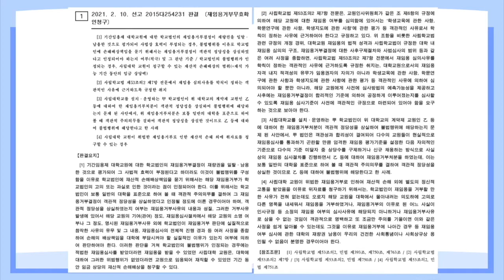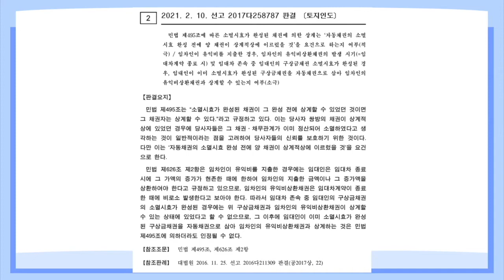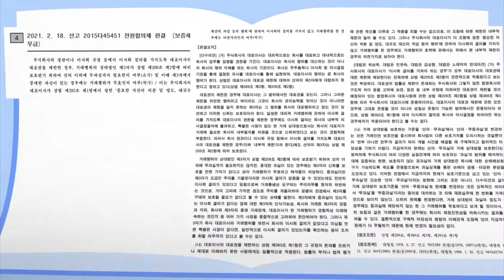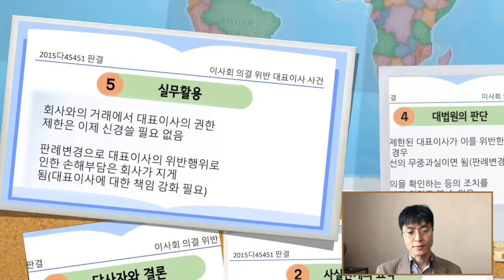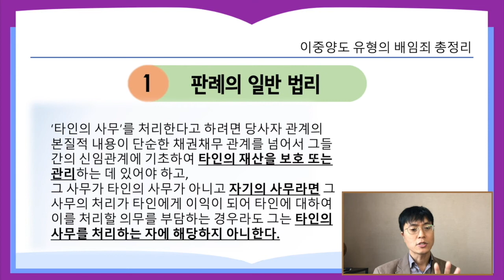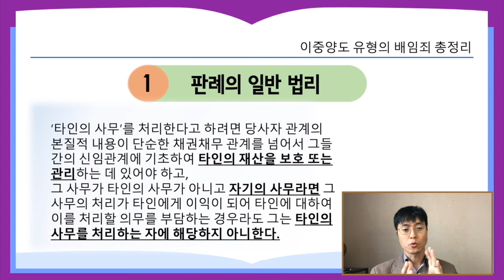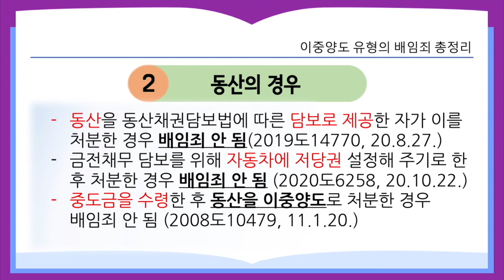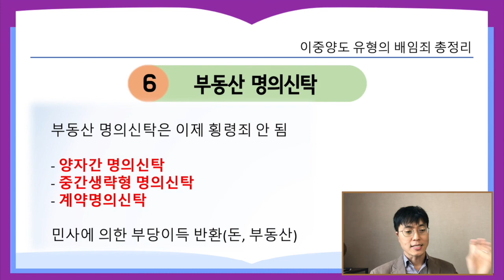[21.4.1.자 판례공보] 민형사 종합본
재임용기준 무효 사건 (2015다254231)
소멸시효 채권의 상계적상 사건 (2017다258787)
이사회의결 위반 대표이사 사건 (2015다45451)
양자간 명의신탁 횡령 무죄 사건 (2016도18761)
이중양도와 배임 총정리